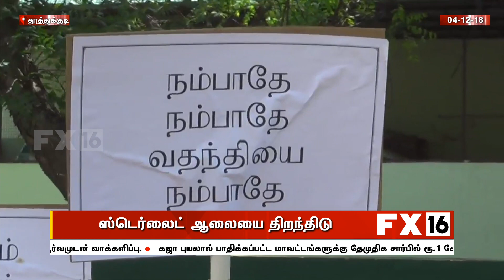ஸ்டெர்லைட் ஆலையை திறந்திடு - மக்கள் மனு அளிப்பு